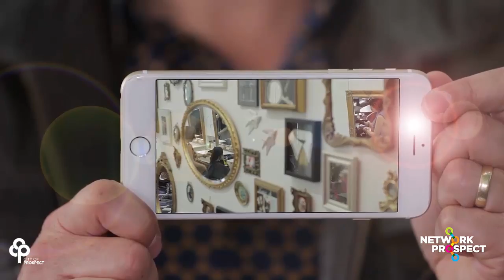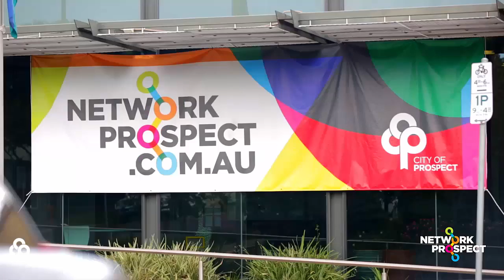Mobile Video Comp Economic Development Strategy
Go behind the scenes to discover how Network Prospect is fostering creativity to develop the local economy via a mobile video competition. Budding filmmakers & City of Prospect businesses were invited to enter & go into the running to win exciting prizes!